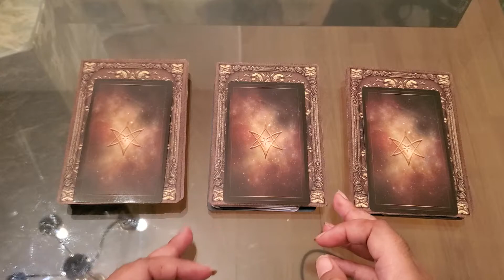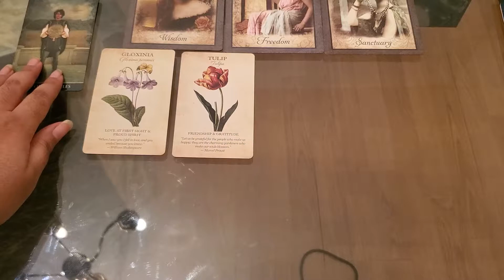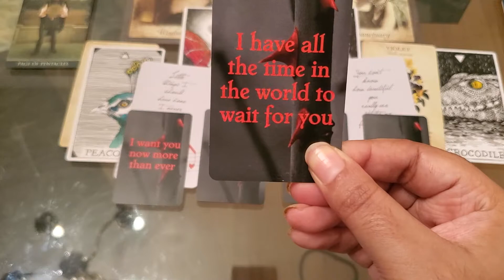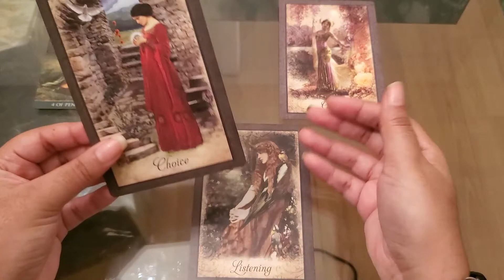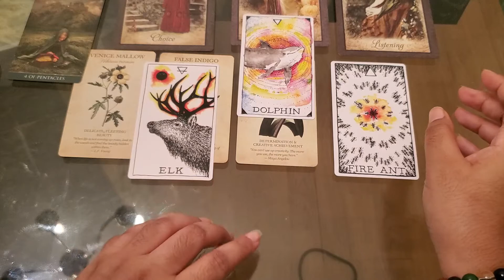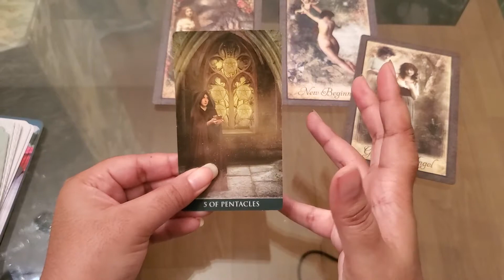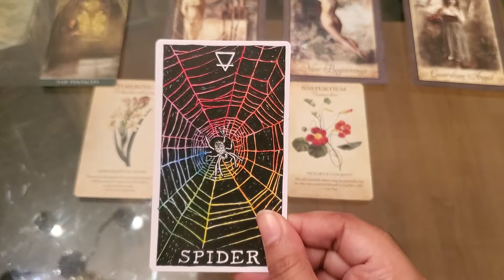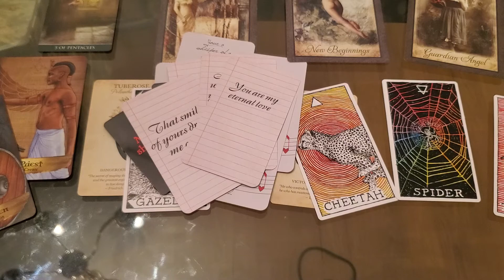How Is He/She Secretly Feeling About You? TAROT Pick-A-Card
I hope and pray all of you are doing well and if you're not I hope and pray it'll get better. ✨🖤
Pile 1- 1:31
Pile 2- 19:16
(**I forgot to mention your song. Your song is Want You Back by Cher Lloyd)
Pile 3- 34:13
▪︎15 min. (or up to 3 questions)- $35
▪︎30 min. (or up to 5 questions)- $65
▪︎1hr. (unlimited questions)- $130
▪︎One yes/no question- $7
▪︎15 min. Channeled love reading from your person- $40

🌻 If you would like to tip the channel